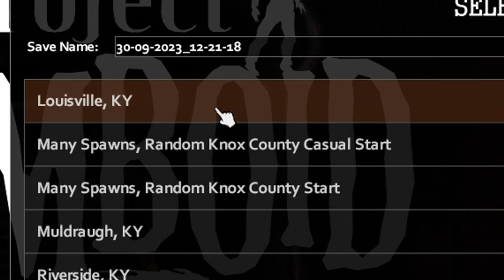when the SAUL GOODMAN commits WAR CRIMES 😳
saul, putcha gun away saul, you aint shootin those zomboids saul